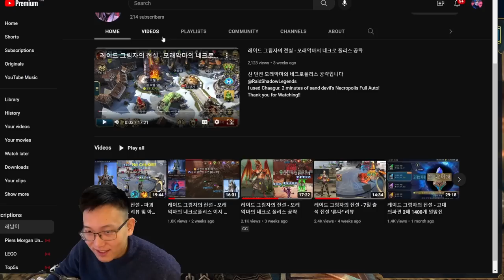Another Hidden Gem? Goffred Brassclad In Platinum Arena.. | RAID SHADOW LEGENDS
Goffred is pretty good